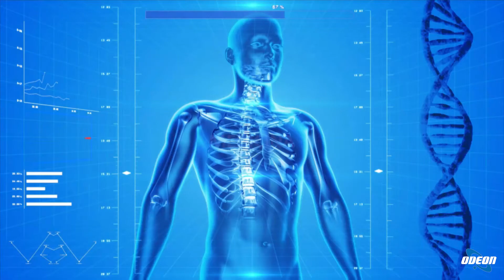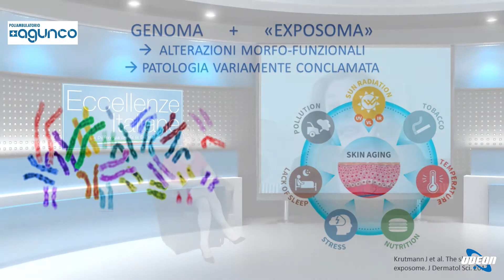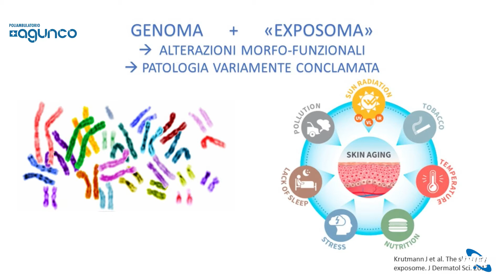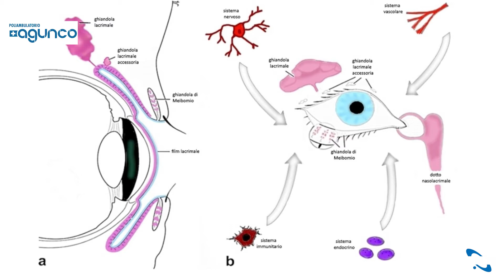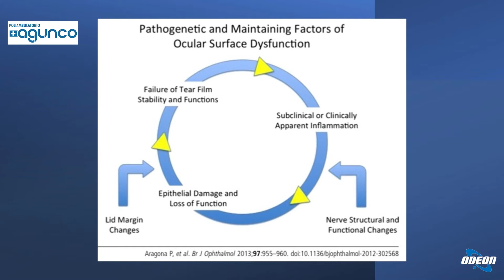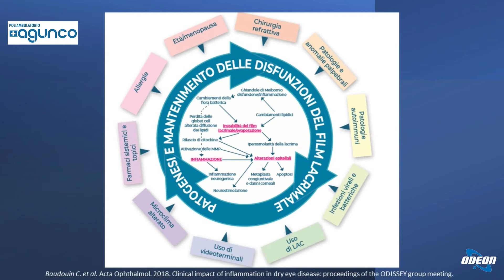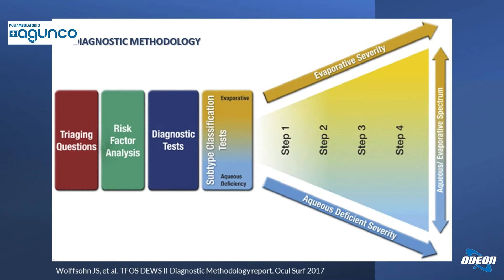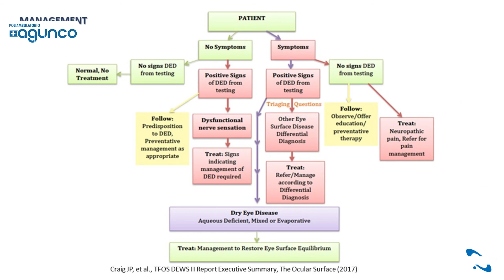Dott.ssa Simona Parise - La malattia dell'occhio secco: sintomi, cause e terapie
In questa puntata ciò che viene discusso riguarda la malattia dell'occhio secco, un problema diffuso soprattutto tra gli adulti sopra i 40 anni, con una maggiore incidenza nelle donne. Viene spiegato che l'occhio secco non è necessariamente causato da una mancanza di lacrime, ma spesso dalla scarsa qualità delle stesse. Si approfondisce il meccanismo patologico che coinvolge la superficie oculare e il film lacrimale. Vengono elencati i sintomi caratteristici e i fattori di rischio legati alla malattia, come l'età, il sesso femminile, l'uso di alcuni farmaci e deficit vitaminici. Viene illustrato un approccio diagnostico e terapeutico individualizzato guidato dagli esperti, con l'obiettivo di ripristinare l'equilibrio della superficie oculare. Infine, si sottolinea l'importanza di coinvolgere diverse figure professionali in un approccio multidisciplinare per garantire un trattamento completo e mirato.